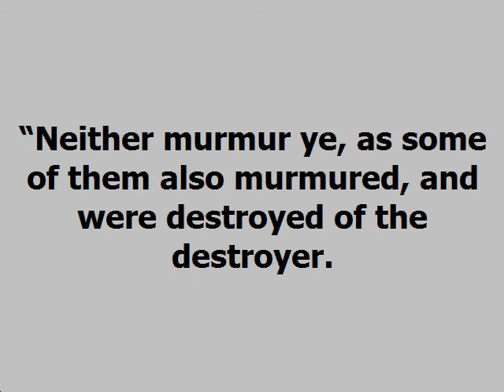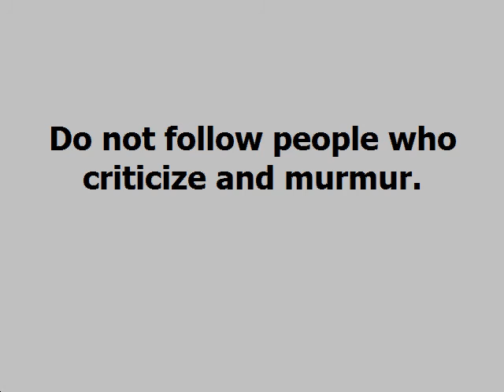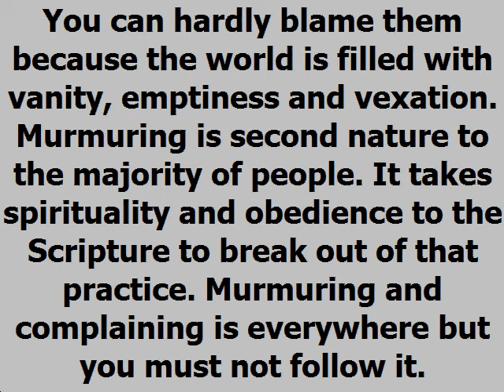Murmuring Dag Heward Mills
MURMURING  Daily Devotional - Dag Heward-Mills
Dag Heward-Mills
12th October,2020
READ: Ezekiel 28:11-19

“Neither murmur ye, as some of them also murmured, and were destroyed of the destroyer.” – 1 Corinthians 10:10

Do not follow people who criticize and murmur.

Be careful as you follow a group of murmuring and complaining individuals. You will be welded to their disastrous future. You will be destroyed with them. Most people criticize all the time. Their mouths are filled with chronic discontentment and dissatisfaction with everything.

You can hardly blame them because the world is filled with vanity, emptiness and vexation. Murmuring is second nature to the majority of people. It takes spirituality and obedience to the Scripture to break out of that practice. Murmuring and complaining is everywhere but you must not follow it.

Satan is the originator of all discontentment. Satan was given a high position in Heaven as a chief worshipper and a principal angel. He walked up and down in the midst of the stones of fire. He was exalted in Eden but was not content to be whom God had created him to be.

Discontentment is satanic in its very nature. Do not allow it into your life no matter what. The very fact that Satan brought discontentment into the world should make you fear and avoid it at all cost.